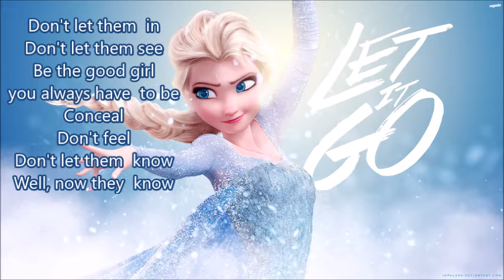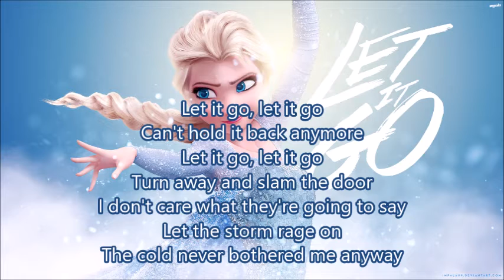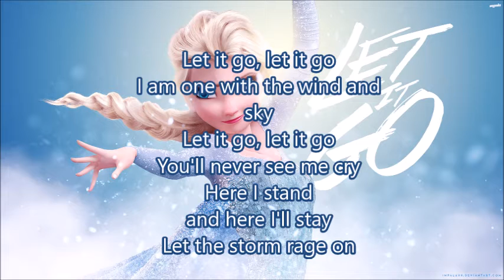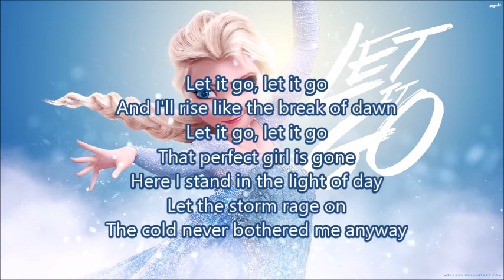Disney's Frozen - Let it Go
Disney's "Let it Go" from Frozen

Done way too many times in covers all over the place but I just wanted to try it on for size and see if I had what it took to belt out those notes with intensity. If anything else, I had fun with it. Didn't have professional help with the mixing and mastering but I don't think it's terrible for having done the mixing myself.

Lyrics on screen for you.  As always, thanks for listening.